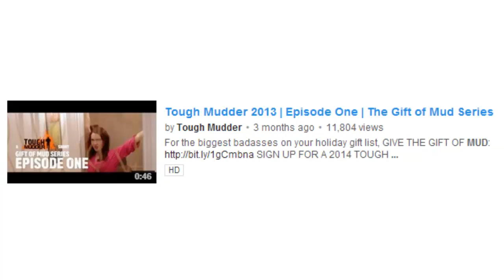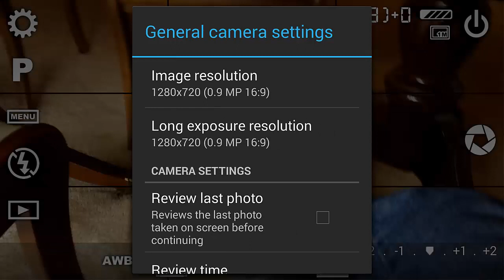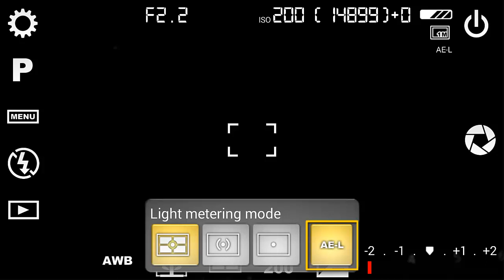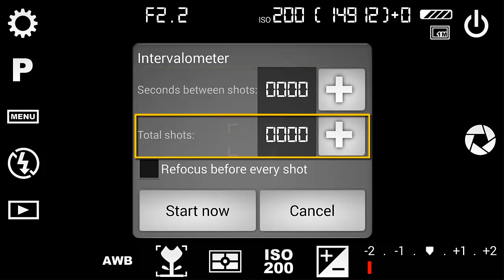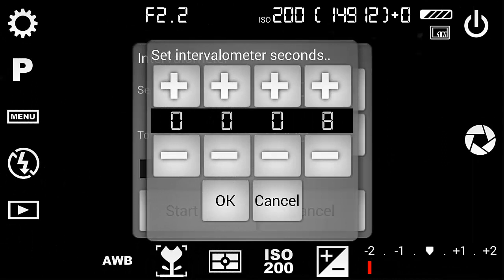Instructional Video: How to Make Time Lapse Movie with Quicktime Pro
A sequence of time lapse images can be assembled into a video with Quicktime Pro 7. This is a How To instructional video.

Video and copyright by Scott Brande